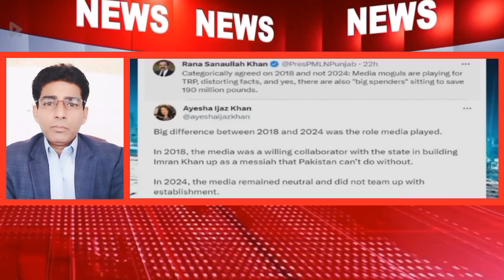ن لیگ کے اپنےامیدوار ہی نواز شریف کے خلاف پھٹ پڑے/نواز شریف کرپٹ ترین انسان/ ن لیگی محمد زبیرکا بیان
____Disclaimer_____